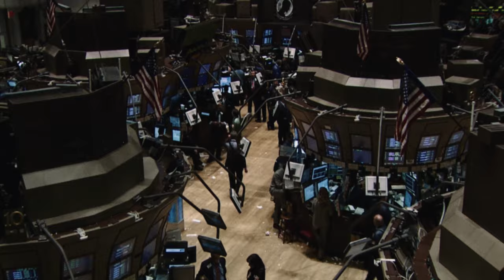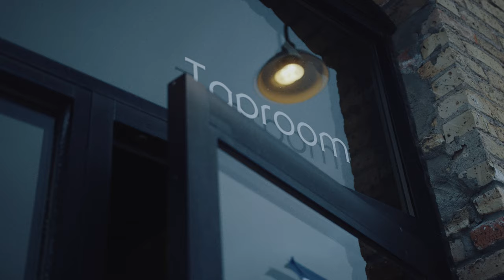Together We Grow - Jason's Story